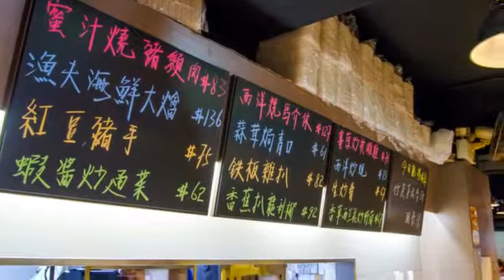[澳門] 余榮記咖啡葡國餐 (美食)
澳門的葡國菜十分多樣，從正宗傳統、混合澳門本地料理、創新fusion，統統可以找得到。而如果想吃最貼近澳門人生活、最有本土風味的葡國菜，那一定非余榮記咖啡葡國餐莫屬。在白天，這裏提供澳門茶餐廳最常見的菜式，是不少學生和上班族的用餐首選；而夜幕降臨，華燈初上，余榮記則會擺上餐巾紙和餐具，化身葡國料理餐廳。不可錯過的招牌菜式是燒烤春雞釀飯，葡式炒飯在嫩滑的雞肉內吸收美味雞汁，令人一試難忘。